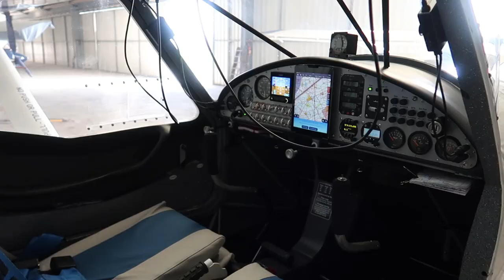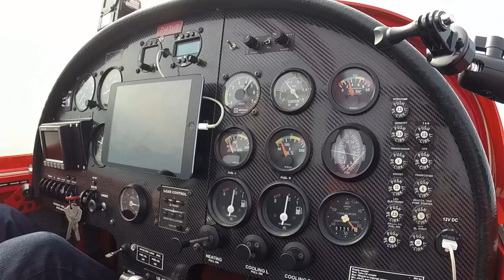Sharing the thrill of flying - Pilot life - Flying Microlight and Light Sport Aircraft - S01 Trailer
Welcome to ForFunFlyer! An aviation YouTube channel focussing on sharing stories about Light Sport Aviation, or Micro Light Aviation as it's called here in Holland. Flying for fun while improving ourselfs, by sharing stories and knowledge.

That's what this channel is all about!

Ever since I received my pilot license, I shared my passion for aviation with a lot (and I mean a lot!) of passengers! Because I enjoy sharing my aviation passion so much, I would like to share it with the rest of the world too! But since taking on 7 billion people as my passenger isn’t really practical, sharing my passion via YouTube is... ;)

Where a lot of aviation channels on YouTube focus on General Aviation at the west side of the Atlantic, my channel focuses on Light Sport Aviation in Europe, primarily Holland and Germany. Light Sport Aircraft are also known as ‘Microlight Aircraft’ or ‘Ultralight Aircraft’.

The reason I make these videos is to exchange aviation stories and learn and improve by sharing. And because I love to share!